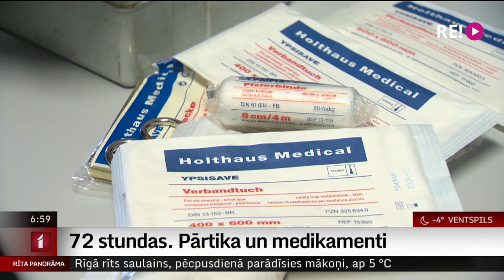72. stundas. Pārtika un medikamenti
Aizsardzības ministrija ir izstrādājusi ieteikumus, kā iedzīvotājiem rīkoties dažādu dabas katastrofu, pandēmiju un citu krīžu apstākļos tā, lai nodrošinātu savu un savas ģimenes drošību 72 stundas. Šoreiz kolēģis Uldis Birziņš, pastāstīs, kādām lietām vienmēr vajadzētu atrasties ikviena mūsu mājoklī, lai mēs bez problēmām varētu izdzīvot trīs diennaktis bez elektrības, gāzes, kā arī veikalu un aptieku apmeklējuma. Skatāmies sižetu.